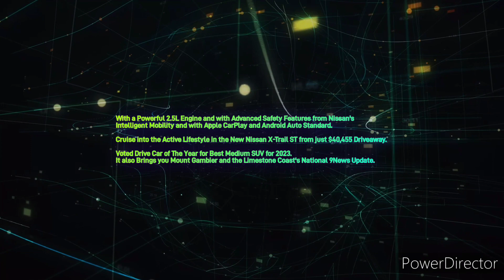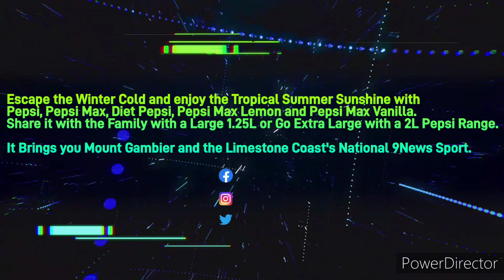LISTNR Limestone Coast - News Update Sponsored by Nissan X-Trail ST, Monday June 19th 2023